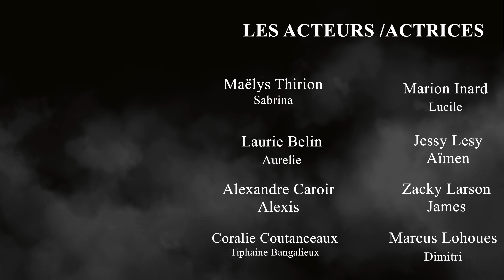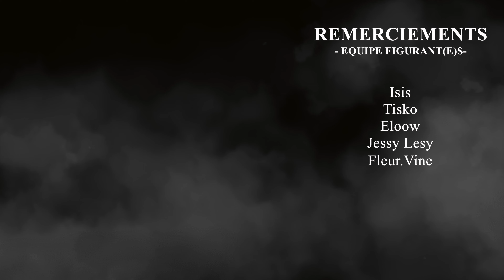LA MALEDICTION - Chapitre II [La Malediction de Moondespiel] 🐺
Résumé (SPOILER🤫):

Apres avoir déploré la mort de Tiphaine, le groupe de jeune décida de trouver refuge dans une maison au coeur de la forêt de Moondespiel.
Cette maison, perdue dans la forêt, renferme une présence étrange qui plongera nos amis dans le désespoir le plus total.

Voici les acteurs et actrices de la série 🎬:

Marcus Lohoues
Laurie Belin
Coralie Coutanceaux
Maelys Thirion
Jesy Lessy
Zacky Larson
Alexandre Caroir
Marion Inard
Khady Thiam
Levy Kitoko
Miou
Emilie Simmonet
Mr Diez
Maia
Quentin Gounani
Pierre Synésius

Bienvenue à toi membre de la TEAM ! 💪

La TEAM NK PROJECT est une production francophone qui réalise des web séries et courts métrage inspirés de la pop culture et de l'actualité. 🎬🎧📽

"Le monde de la réalité a ses limites,  😉
notre monde à nous, elle, est sans frontières".🌔

Bienvenue à la TEAM NK PROJECT.🈴🈶🈯️🈳

SI TU VEUX SOUTENIR FINANCIEREMENT ( 💵), N'HESITE PAS A REGARDER UNE PUB SUR UTIP

D.Music 🤜 (partenaire)